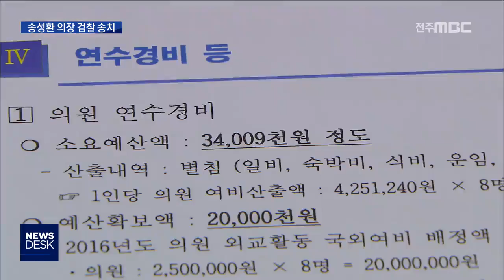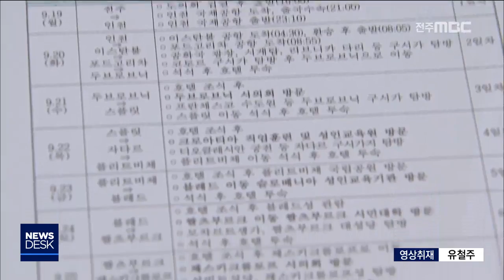[뉴스데스크] 송성환 도의장 뇌물수수 혐의로 송치